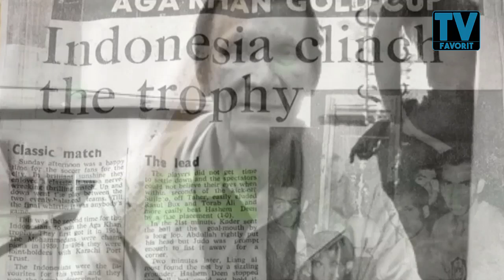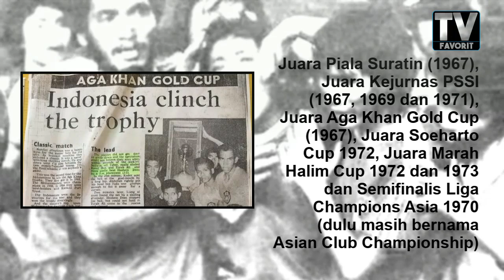Ketika Tendangan Penalti PELE Ditepis Legenda PSMS Ronny Pasla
Ronny pasla merupakan salah satu kiper legendaris yang memiliki kemampuan hebat, salah satunya menepis tendangan penalti pemain brazil pele. Saat indonesia vs santos.

Hallo semua... terimaksih telah men-support channel kami dan selalu setia menonton vidio-vidio dari kami.

Selain di youtube kami hanya memiliki kedua akun sosial media dengan link yang tertera di atas, selain kedua sosmed tersebut, akun apapun yang mengatasnamakan TV FAVORIT itu bukan bagian dari kami, dan kami tidak bertanggung jawab dengan konten yang disajikan.

TVFavorit memberikan informasi, sepak bola, kisah pemain sepak bola, cerita pemain sepak bola, profil pemain bola, biodata pemain sepak bola.

TVF Bola